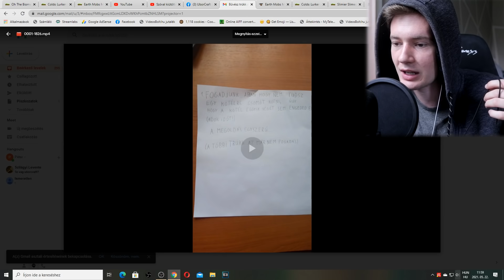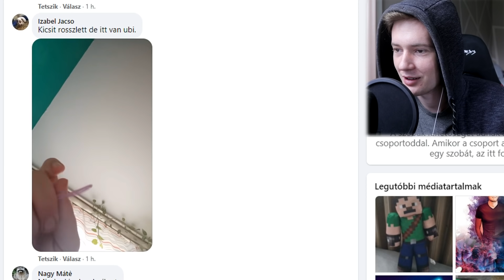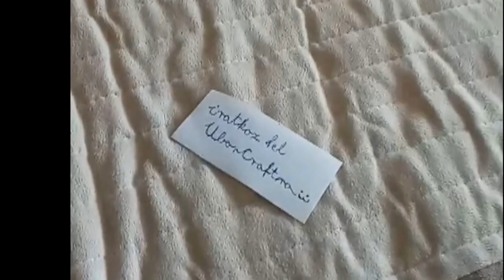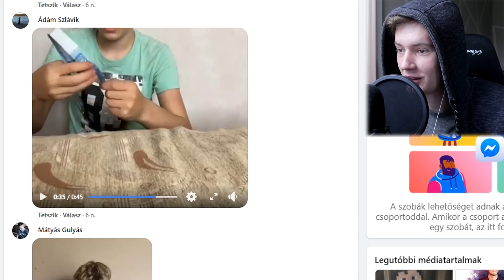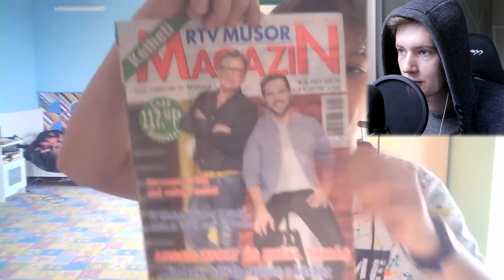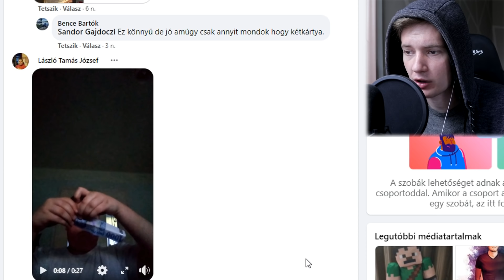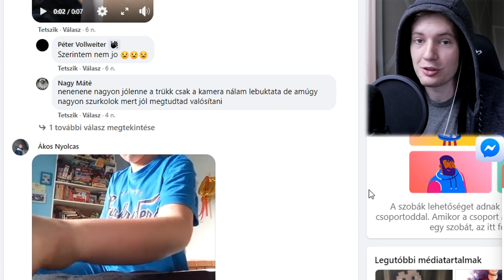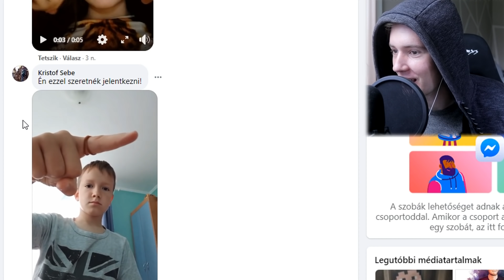10.000 Forintot Nyer a Legjobb Bűvésztrükk!